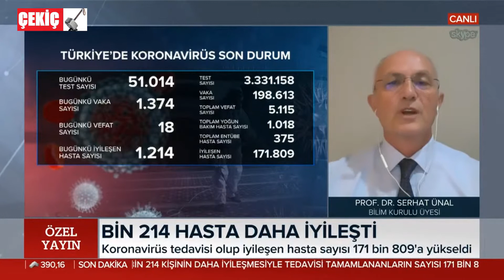Türkiye'de Salgının Seyri Bilim Kurulu Üyesi Açıklaması 29.06.2020 TURKEY